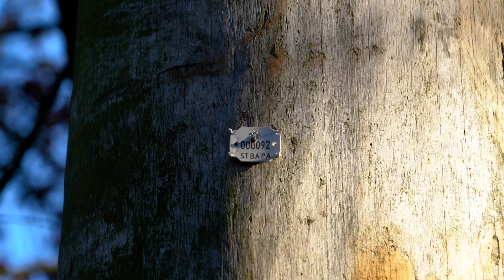Wirksame ökologische Maßnahmen vor Baubeginn an der Umgehung von Vilshofen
20000 Fahrzeuge, darunter viele LKW's belasten täglich die Innenstadt von Vilshofen. Daher fordern viele Bürger eine Umgehungsstraße für Vilshofen. Jede Baumaßnahme greift in die Natur ein. Daher werden im Vorfeld umfangreiche ökologische Ausgleichsmaßnahmen erforderlich. Das Staatliche Bauamt Passau hat aus diesen Grund eine Reihe von Fachleuten damit beauftragt diese zu planen und deren Umsetzung zu überwachen. Denn erst wenn diese ökologischen Maßnahmen wirksam sind kann mit dem Bau an der Umgehung in Vilshofen begonnen werden.